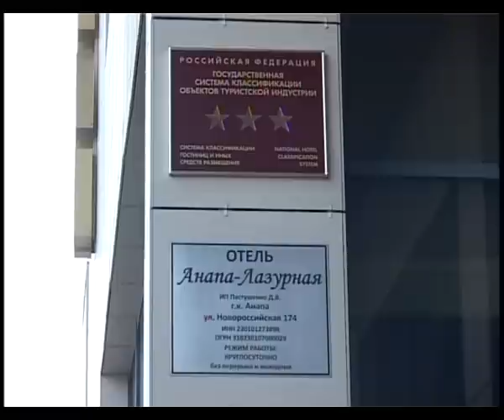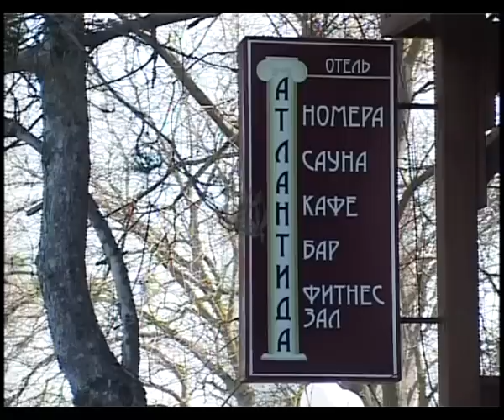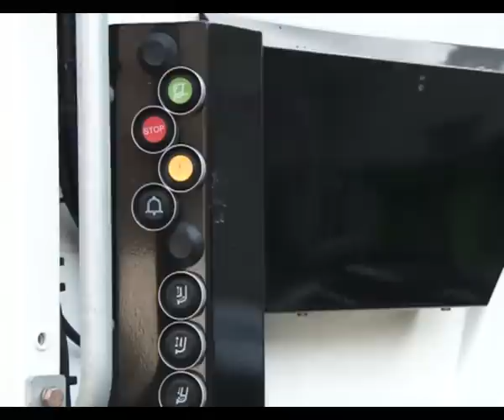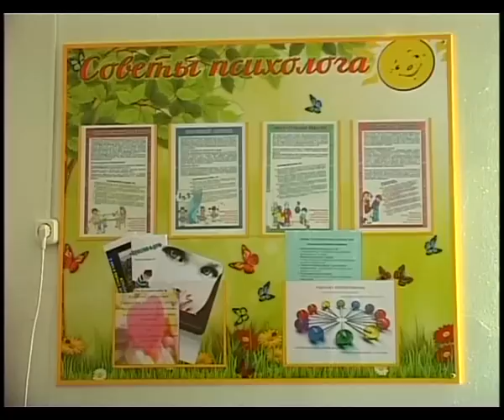Новости "Анапа Регион" от 6 марта 2014 года